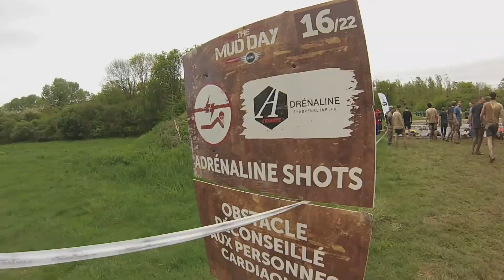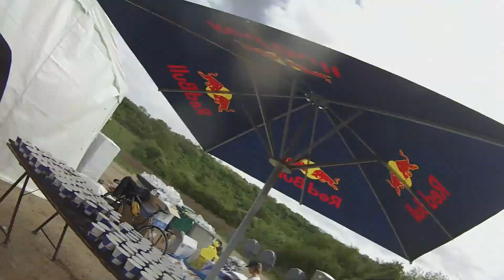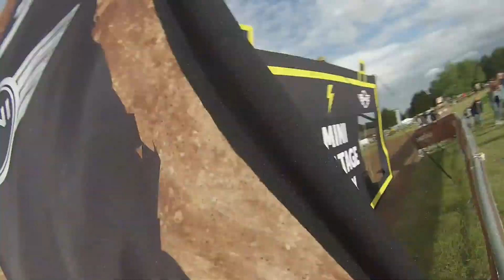The Mud day Paris 2015 les girls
course à obstacle dans la boue course super fun